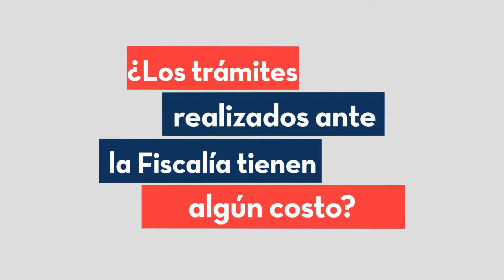¿ Los trámites realizados ante la Fiscalía tienen algún costo ?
No se deje engañar por terceros, todos los trámites realizados en la Fiscalía General de la Nación son gratuitos.